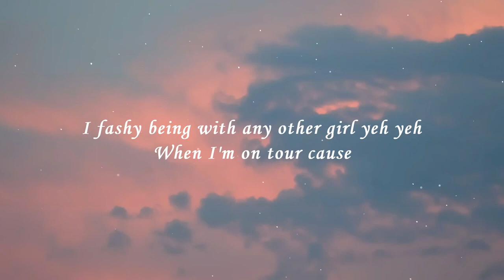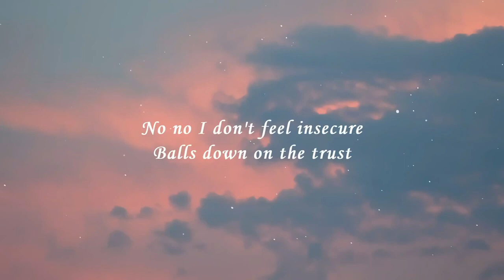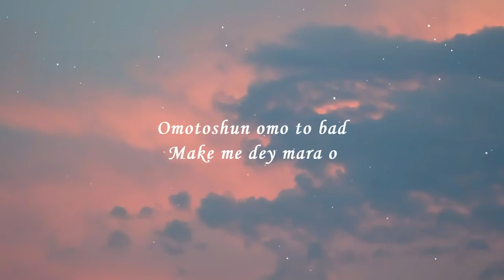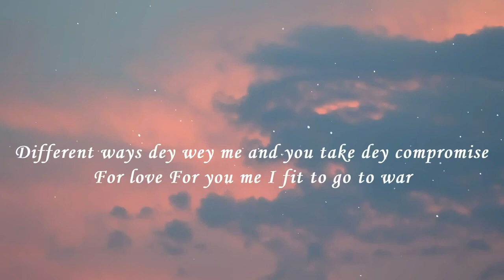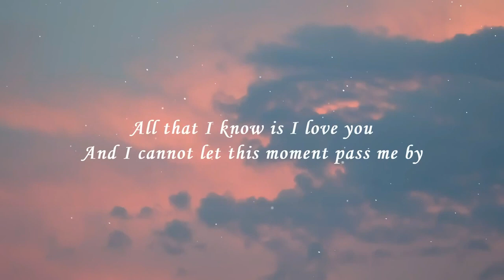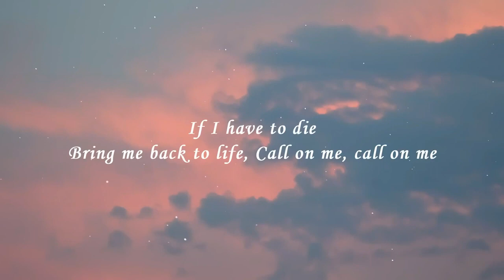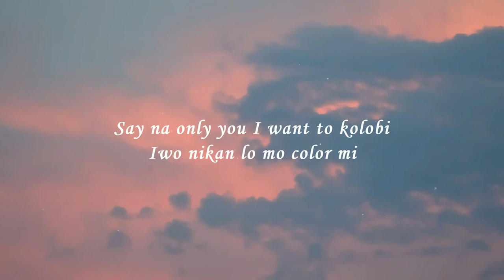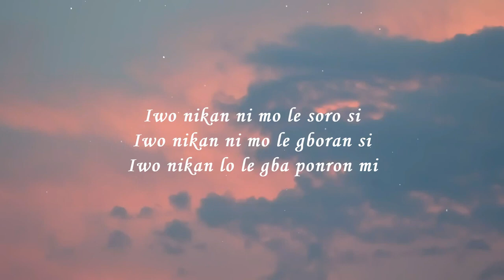Fireboy DML ft. Rema - Compromise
"Compromise" by Fireboy DML featuring Rema